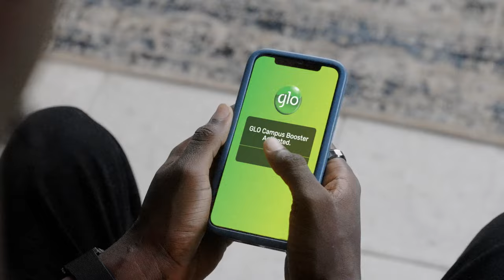GLO Campus Booster (15secs)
Enjoy 100% data bonus on campus. Dial *312# to get started now